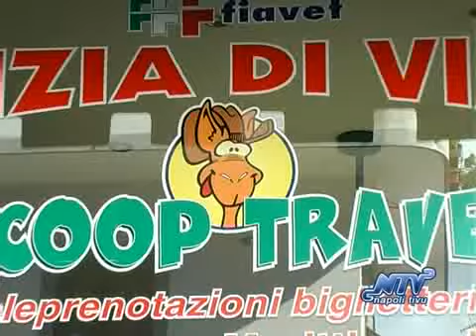Offertissime last minute crociere msc - contatti msc crociere - offertissime agenzia viaggi napoli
Lo spot di presentazione della IV Crociera della Musica Napoletana, in programma dal 10 al 17 ottobre 2011 a bordo di MSC Splendida. Protagonisti, il patron Francesco Spinosa ed i giovanissimi collaboratori della Scoop Travel, menti propulsive per lo sviluppo dell'iniziativa.
Lo spot precederà lo speciale dedicato alla III edizione dell'iniziativa, in onda su Napolitivù e Napolitivù Viaggi e Sapori
Streamit Japan. Italian lifestyle goes to Japan sailing the Tv Rewwwolution of the new innovative TV platform T

Ecco la rassegna stampa di oggi 10 maggio dedicata alla crociera della musica napoletana Canale 9 (è stato realizzato anche un servizio nel corso del loro tg):

4 minuti fa · Non mi piace piùMi piace · 1 personaCaricamento in corso.
La musica napoletana va in crociera | Primo Piano
IV Crociera della Musica Napoletana
MSC Crociere - Numero di telefono cache
Hai fatto +1 pubblicamente su questo elemento. Annulla
Tutti numeri di telefono di MSC Crociere. Recapiti telefonici delle navi MSC Crociere.
 Tu e Sei collegato a Francesco Spinosa su Google+
Francesco Spinosa avete fatto +1
MSC Crociere - MSC Club - Contatti cache
Contatti. Gentile Utente,. la pagina web non è momentaneamente disponibile. Stiamo lavorando per fornire ai nostri utenti una sezione più aggiornata e ricca di ...
MSC Fantasia - Crociere nel Mediterraneo Occidentale sulla Nave ... cache - Simili
MSC Fantasia è la più grande nave da crociera mai costruita per una compagnia di navigazione europea. La nave ammiraglia di MSC Crociere è un capolavoro ...
MSC Splendida - Crociere nel Mediterraneo su una Nave da ... cache
MSC Splendida, una nave da crociera dove il lusso si lega al meglio della tecnologia d'avanguardia. Tutto con la firma dello stile italiano firmato MSC Crociere.
MSC Magnifica - Crociere nel Mediterraneo Orientale sull'Ultimo ... cache - Simili
MSC Magnifica è l'ultima nave da crociera di lusso della Classe Musica di MSC Crociere. Dopo una splendida cerimonia di battesimo ad Amburgo, la bellissima ...
Numero Diretto o numero verde MSC Crociere... !? - Yahoo! Answersit.answers.yahoo.com › Home › Tutte le categorie › Viaggi › CrociereCopia cache - Simili
3 risposte - 15 mag 2007
... Diretto o numero verde MSC Crociere... !? nella categoria Crociere di Yahoo! ... l'Organizzatore presso il seguente recapito telefonico: ...agenzia viaggi napoli